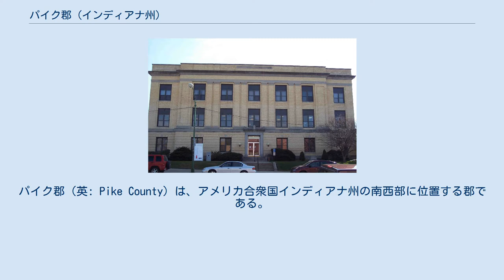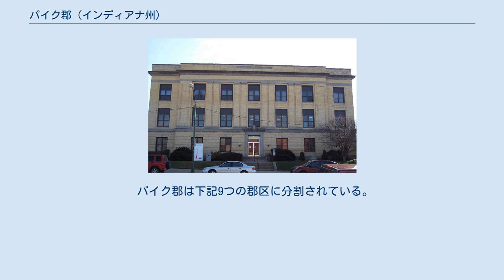パイク郡 (インディアナ州)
パイク郡（英: Pike County）は、アメリカ合衆国インディアナ州の南西部に位置する郡である。
2010年国勢調査での人口は12,845人であり、2000年の12,837人から0.1％増加した。
郡庁所在地はピーターズバーグ市（人口2,383人）であり、同郡で人口最大の都市でもある。
郡内には2010年時点でアメリカ合衆国の人口重心があった。
2006年4月2日に一旦中部標準時に移行したが、2007年11月4日には東部標準時に戻した。
 パイク郡はジャスパー小都市圏に属している。
 パイク郡は1816年12月21日に設立されたが、このタイミングはインディアナが州に昇格した直後であり、州としては初の郡となった。
領域はギブソン郡とペリー郡の一部を合わせており、郡名は1806年から1807年に行われたパイク遠征隊で名高いゼブロン・パイクに因んで名付けられた。
パイクはルイジアナ買収地の南西部を探検した。
1811年のティッペカヌーの戦いでパイクは第4歩兵連隊を指揮した。
米英戦争の間の1813年、その舞台がカナダのヨーク（現在のトロント市）を占領した後、准将として戦死した。
 1959年から1963年まで、インディアナ州選出のアメリカ合衆国上院議員はバンス・ハルトケとホーマー・E・ケイプハートだったが、二人共パイク郡の出身だった。
 近年、郡庁所在地であるピーターズバーグ市の平均気温は1月の21°F (-6 ℃) から7月の87°F (31 ℃) まで変化している。
 郡は巡回裁判所（第83巡回裁判所）を維持しており、また家族法訴訟などを扱う小事件取り扱い部門を持っている。
巡回裁判所判事は6年間任期で選出され、インディアナ州法廷弁護士協会の優良会員でなければならない。
判事を補助するのがレフェリーと呼ばれる小事件取り扱い者であり、巡回裁判所判事に指名される。
 パイク郡は下記9つの郡区に分割されている。